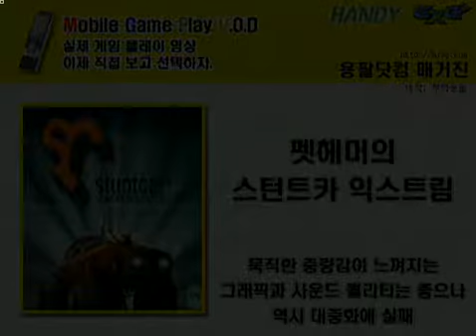스턴트카 익스트림